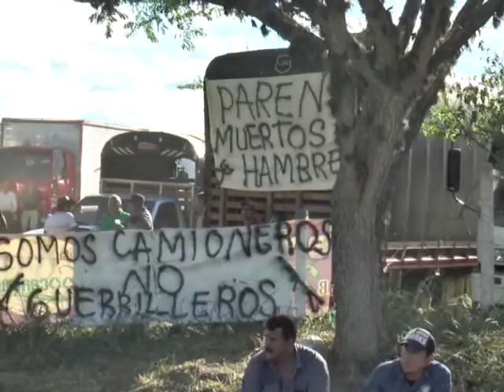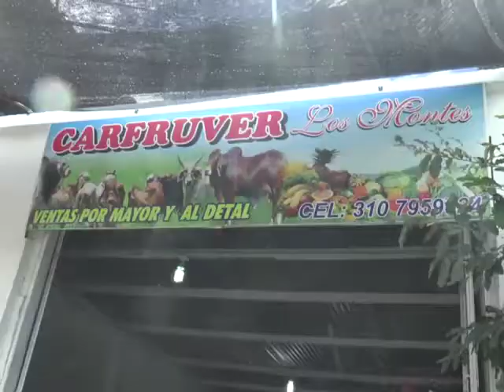Voz confidencial 18 julio 2016 Efectos del paro camionero